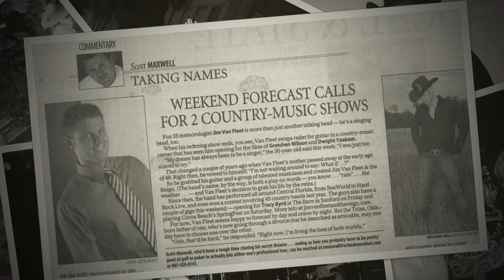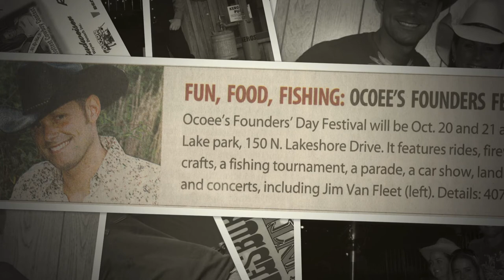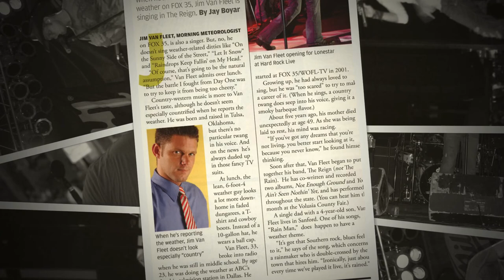Livin' Florida Country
A decade of "Livin' Florida Country" with the Jim Van Fleet Band